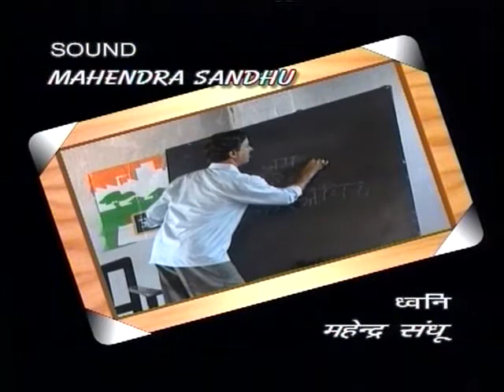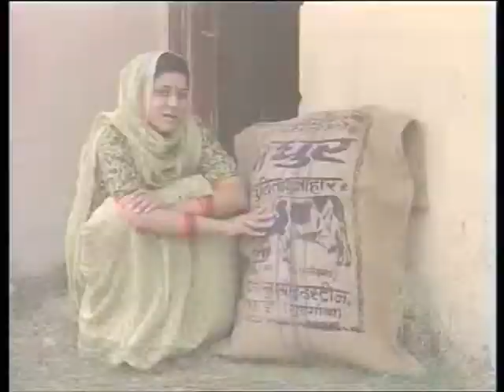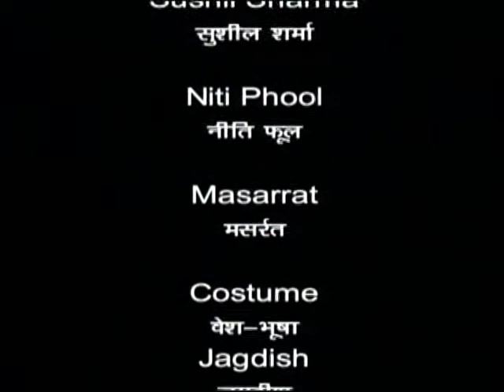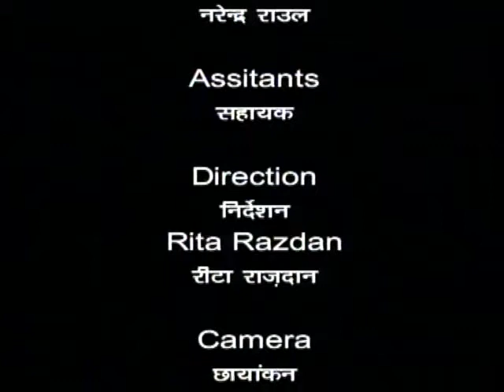Pehchaan Bhag 01 / पहचान भाग 01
यह कार्यक्रम लड़कियों को साक्षार करने एवं परिवार नियोजन के बारे में बताया गया है।